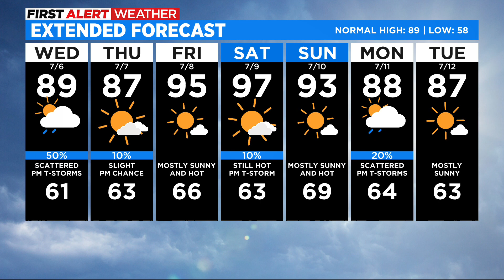Early Sun With Afternoon And Evening Storms For The 4th